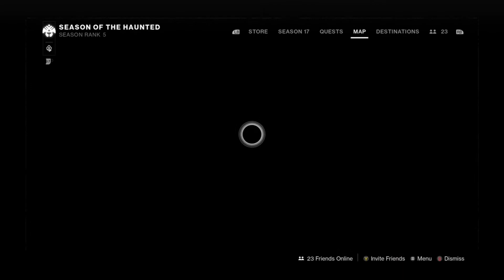Destiny 2 Season of the Haunted Week 1 Part 2